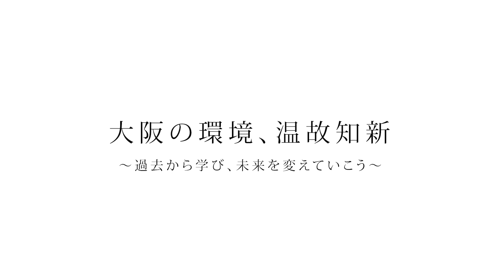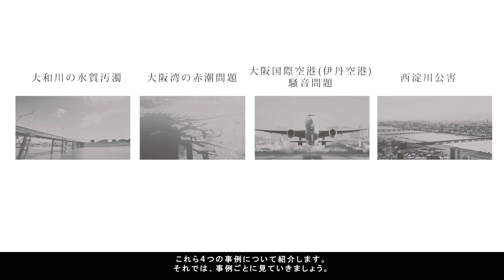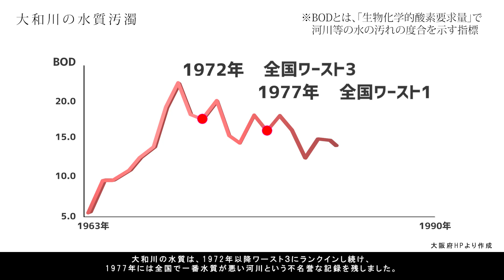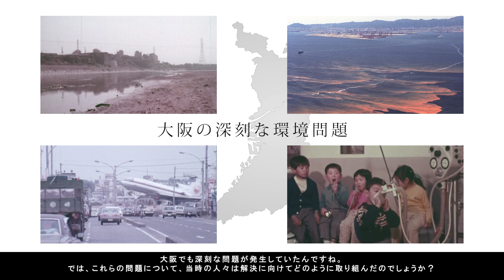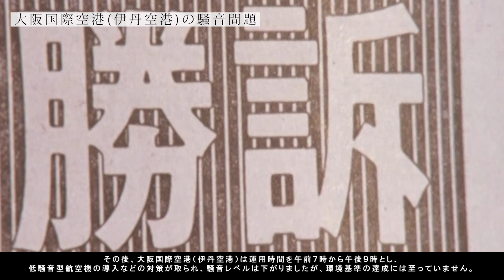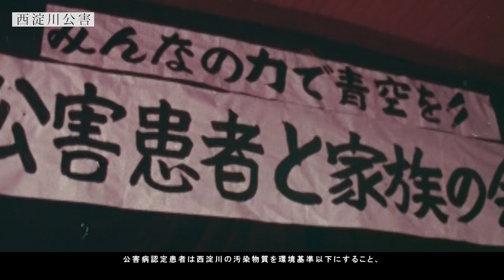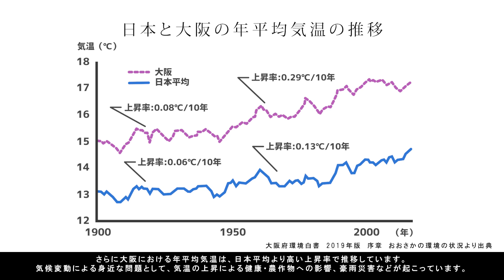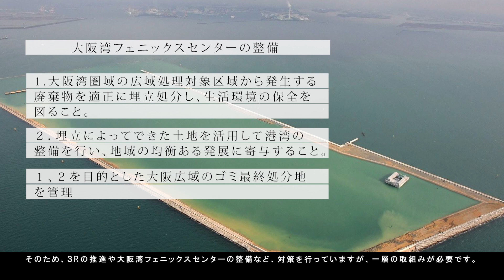大阪の環境、温故知新～過去から学び、未来を変えていこう～（ショート版）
この映像は、大阪で発生した公害の歴史を理解し、未来のためにできることは何かを考えていただくための環境教育用映像です。
映像にはダイジェスト版（54秒）／ショート版（17分00秒）／ロング版（20分10秒）／英語版（20分10秒）があります。

大阪府ホームページ（『大阪の環境、温故知新（環境教育用教材）』ページ）